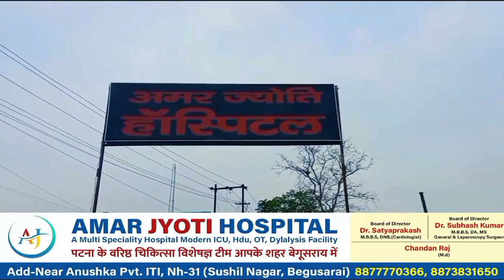हत्या कर शव को चापाकल से लटकाया।btnewsbihar